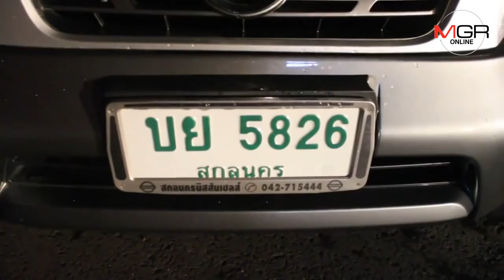ไฟไหม้ร้านขายปุ๋ยกลางเมืองสกลฯ ใช้เวลากว่า4ชม.ถึงคุมเพลิงอยู่/สินค้าถูกเผาวอด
18/04/2019 ไฟไหม้ร้านขายปุ๋ยกลางเมืองสกลฯ ใช้เวลากว่า4ชม.ถึงคุมเพลิงอยู่/สินค้าถูกเผาวอด
 สกลนคร-ไฟไหม้ร้านขายปุ๋ยและเคมีภัณฑ์ กลางเมืองสกลนคร ระดมรถดับเพลิง 20 คันช่วยฉีดน้ำ ใช้เวลากว่า 5 ชม.จึงคุมเพลิงสำเร็จเพราะของในร้านเป็นเชื้อเพลิงอย่างดี ถูกเผาวอด เร่งตรวจสอบหาสาเหตุต้นเพลิงส่วนความเสียหายคาดเกิน10ล้านบาท